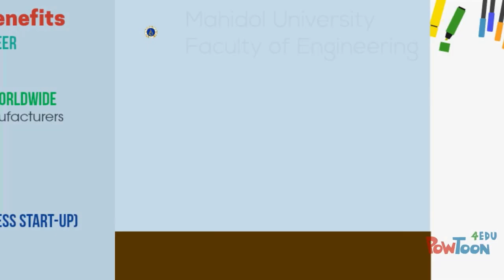Introduces Dairy and Beverage Engineering (DBE) Program [International]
B.Eng D (Industrial Engineering Major DBE)
Faculty of Engineering, Mahidol University